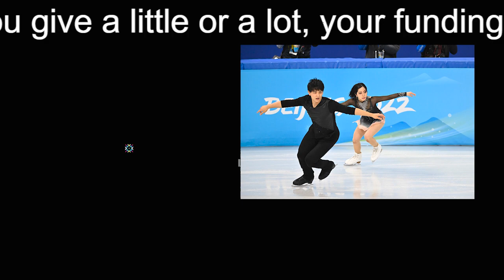三浦璃来・木原龍一は日本勢初Vの偉業も得点は伸ばせず...「小さなミスがたくさん出た」。世界選手権へライバルペアとの得点差を埋められるか